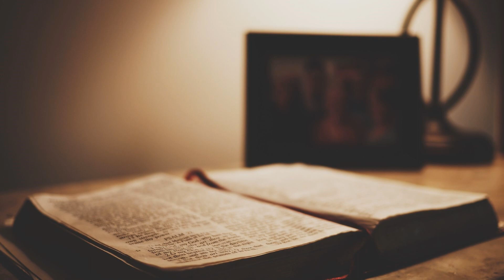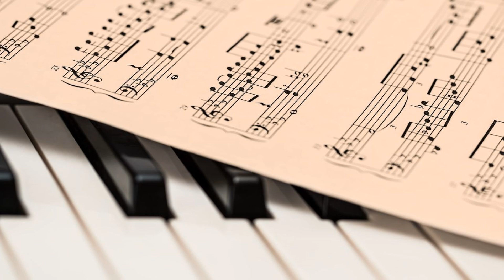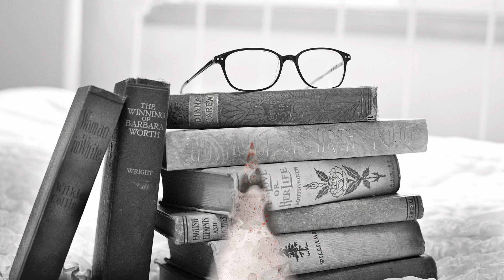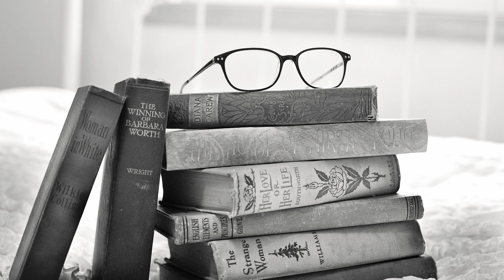Chillhouse State - Electronic Vaporlounge - Full Album - Continous Mix - Ibiza Sound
If you like Chillout Lounge music follow big playlist on Spotify:
Chillout Indie Top ten on Spotify:
This video i parto of great stuff of music lounge production.
This is a link for lisent moore and moore great hits:
Deep House lover...
Chill and Deep situation !
Relax Focus Mindfulness Pilates Wellness New Age Meditation ReiKi SPA Background
Lounge Like Buddha bar Cafè del mar Ibiza Drama Series Summer Top Fresh Mix Bailable
Chillout Lounge Aperitif Night life Movida Deep House Full Mix Continous Ibiza